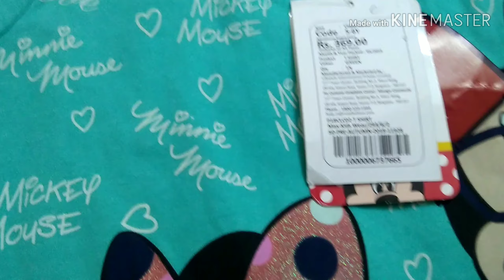Max showroom bangalore|MAX FASHION|KIDS CLOTHING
Hello friends,i am anusha.my daughter's name aslesha.
We r from Guntur
We live in bangalore.

%Get to Know Me%:
❤️Anusha❤️

If u like to advertise ur shop in my channel plz drop ur shop address in this mail. after verification i will call u.

xxx COPYRIGHT xxx
*Content of this channel is made by me,so please don't use any of my images,videos,content without my permission.